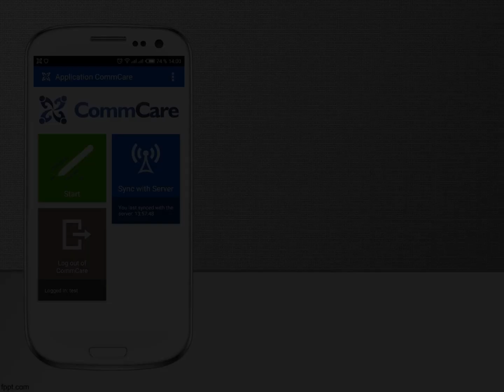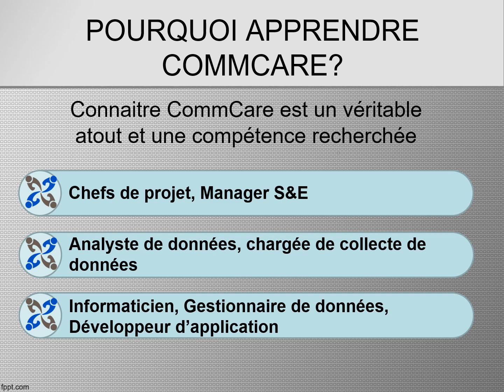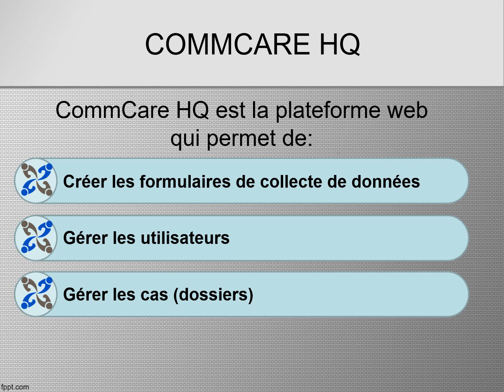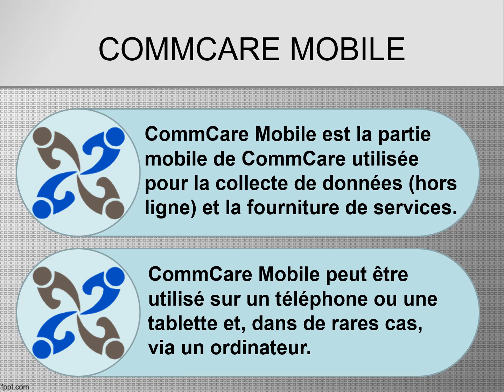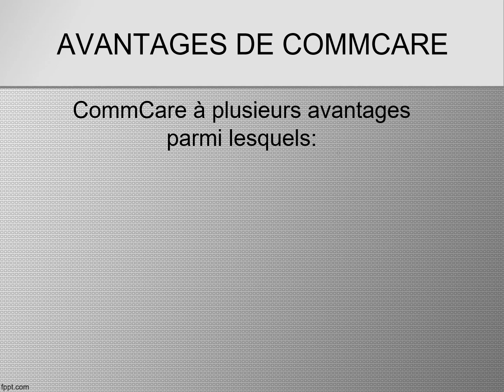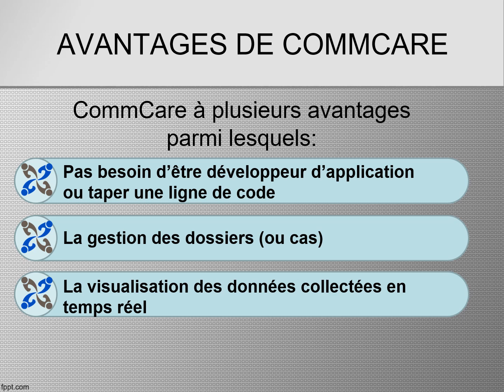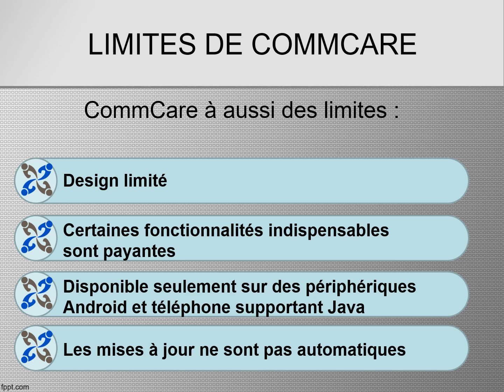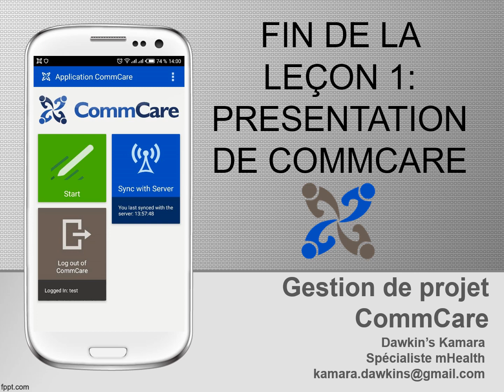Leçon 1 - Présentation de CommCare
Dans cette première leçon, nous verrons les éléments de base de CommCare:

C'est quoi CommCare ?
Pourquoi apprendre CommCare ?
Les avantages de CommCare
Les limites de CommCare